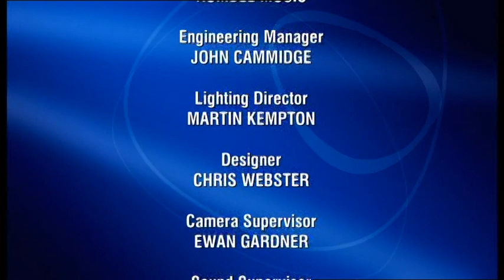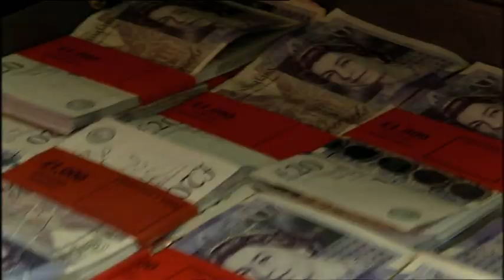Will the bookends beat the eggheads?